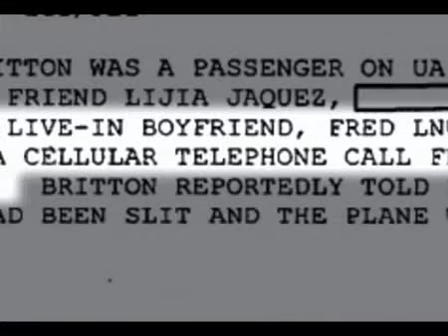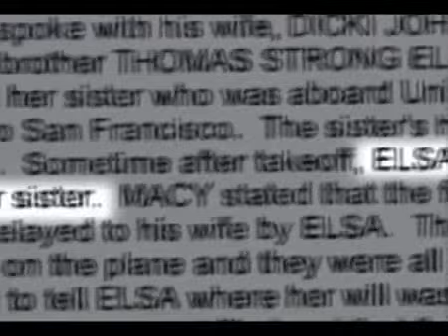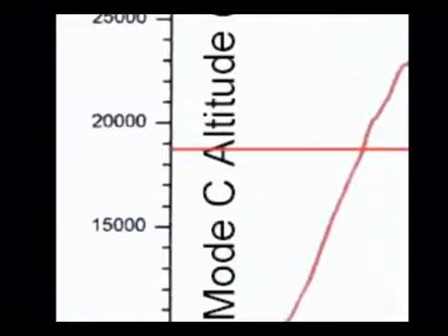Le bufale di Paolo Attivissimo sull'11 settembre 2001 (Video N°3di3)